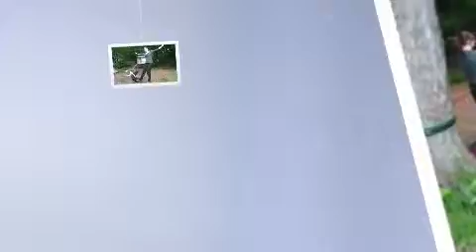Unterwegs Outdoor Shop Azubi-Wochenende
Für viele Jugendliche hat der neue Lebensabschnitt „Berufsbeginn" bei der Firma Unterwegs begonnen. Die normale Schulzeit liegt hinter den jungen Menschen und auf dem Weg in Ihrer Ausbildung möchten wir Ihnen ein optimales Umfeld gewährleisten. Wichtig ist uns auch die Vernetzung der Jugendlichen untereinander, denn ein Erfahrungsaustausch mit Gleichgestellten ist oft schon viel wert. Dafür organisieren wir Wochenenden, bei dem die Auszubildenden Produkte testen und das Leben in der Natur erleben können. Mit im Vorbereitungsteam für das Wochenende waren auch ältere Azubis, die mit dafür gesorgt haben, dass die Veranstaltung praxisgerecht und mit viel Spaß abgelaufen ist. Wir danken den Firmen Deuter, Exped, Scandic Outdoor, Falke, Katadyn und Silva für Ihre Unterstützung.